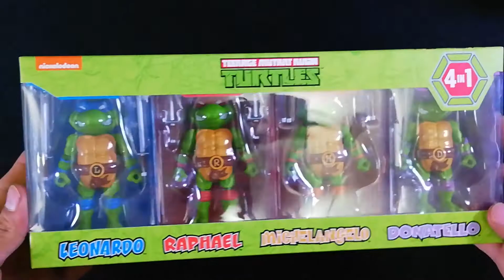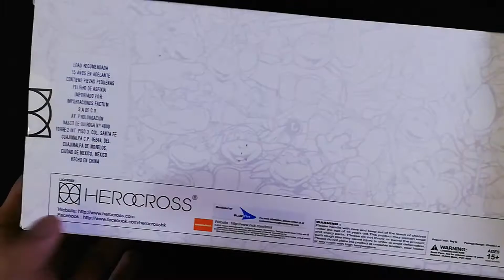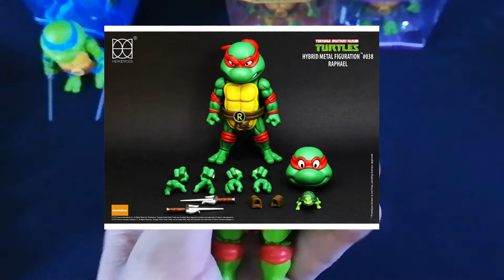UNBOXING TORTUGAS NINJA/TEENAGE MUTANT NINJA TURTLES HEROCROSS - MY NAME IS HII!!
TE INIVITO A UNIRTE A MIS GRUPOS DE FACEBOOK ✌️